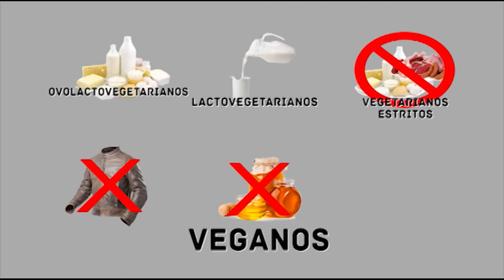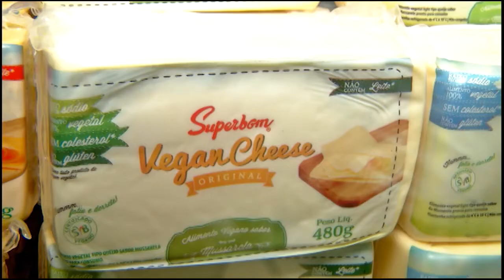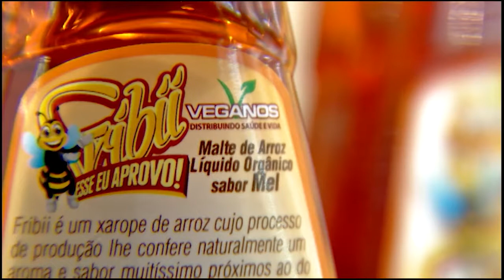Cai o consumo de carne e cresce número de vegetarianos | JNT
Cresce o número de pessoas que são adeptas à dietas restritas ao consumo de alimentos vegetais. O consumo de carne caiu quase 20% no Brasil.